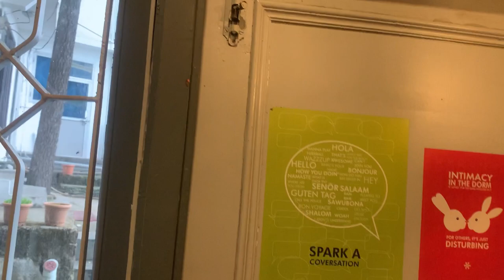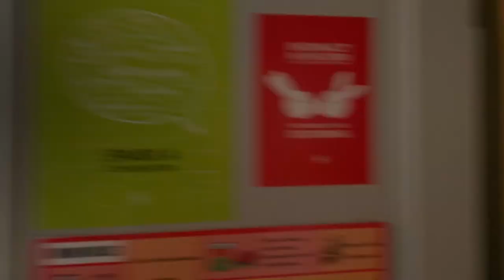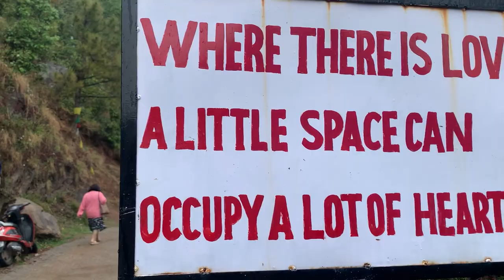Vlog: 15 Exploring Mc leod ganj ki vaadiyan 😂| Dal lake 🤍😂